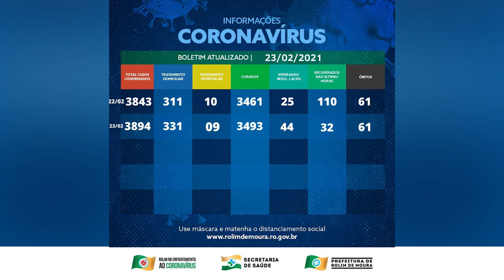Rolim de Moura chega nos 63 óbitos causados pelas complicações da covid 19